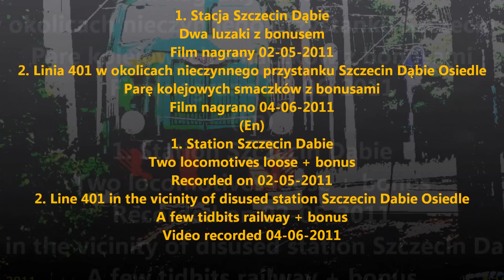Nietypowa składanka kolejowa (En) Unusual Railway compilation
Tym razem trochę nietypowo. Myślę jednak, że się Wam spodoba.
1. Stacja Szczecin Dąbie
a. Podniebne wprowadzenie (bonus)
b. ET22-1105 - jedzie luzem
c. SM42-826 + ciekawe Rp1 - jedzie luzem
d. Skrzydlaty miłośnik kolei (bonus)
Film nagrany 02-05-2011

2. Linia 401 w okolicach nieczynnego przystanku Szczecin Dąbie Osiedle
a. 401Da - 451 - jedzie luzem w stronę Szczecina
Musi jechać z daleka bo więzary leżą na pomoście.
b. Miłośniczka kolei przy podwieczorku
c. Dwa Byki w zaprzęgu ET22-1009 + ET22-093
d. Pojazd PS-00.M spółki PKP Energetyka.
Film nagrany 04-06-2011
(En)
This time a little unusual. However, I think you will like.
1. Station Szczecin Dabie
a. The introduction of Sky (bonus)
b. locomotive ET22-1105 - loose leaves
c. Locomotive SM42-826 + whistle interesting - going loose
d. Winged train lover (bonus)

2: Line 401 in the vicinity of Szczecin Dabie Osiedle stop disused
a. locomotive 401D-451 - bulk goes in the direction of the station Szczecin
b. leggy lover of trains, while eating tea
c. Two Bulls in harness ET22 + ET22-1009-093
d. The vehicle PS-00.M PKP Energetyka.